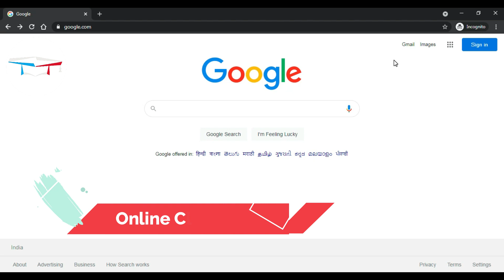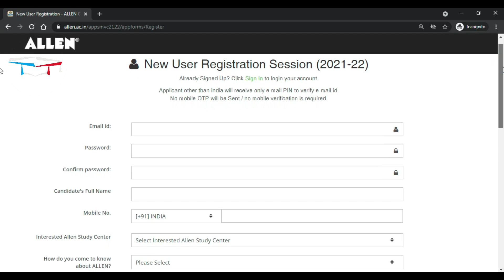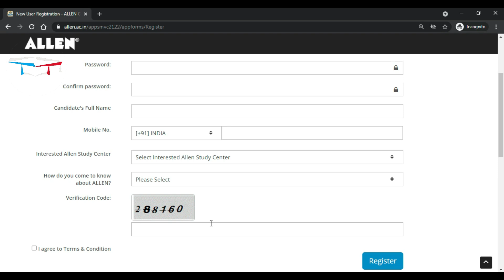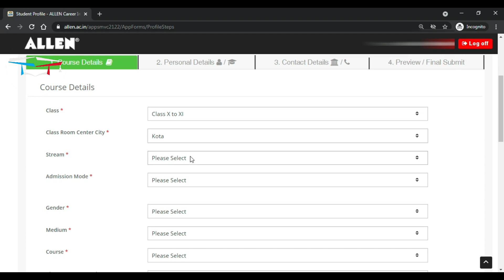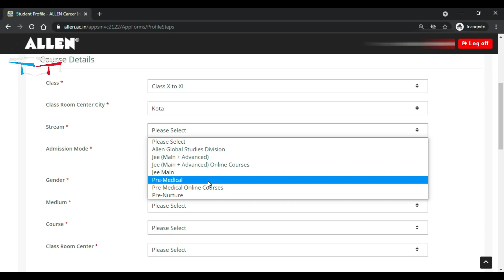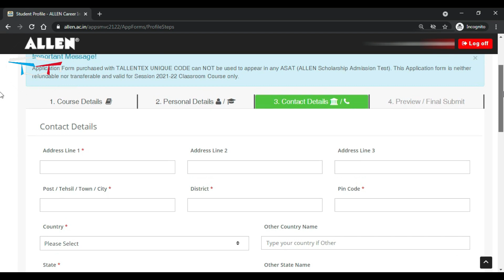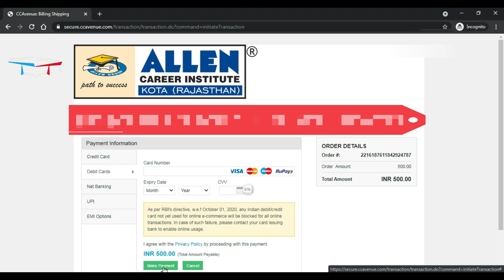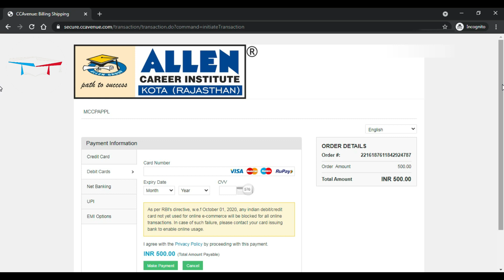How to Get Admission in ALLEN KOTA @ ALLEN Career Institute KOTA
Hello Everyone..
First of all this is not official of Ashish Arora Sir but it's true I am inspired by Ashish Arora Sir learned from him a lot of Educational strategies and tips.
I am trying to guide you "How to get admission in Allen Kota or another respective center through How to fill ASAT examination form for ALLEN Career Institute Kota.
Follow the step by step process as guided in this video for the ALLEN ASAT SCHOLARSHIP TEST.